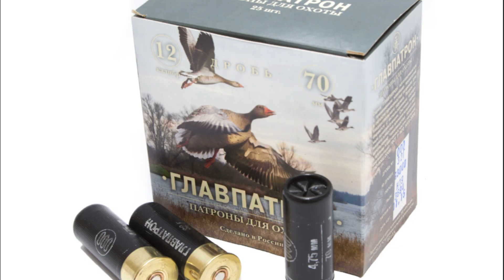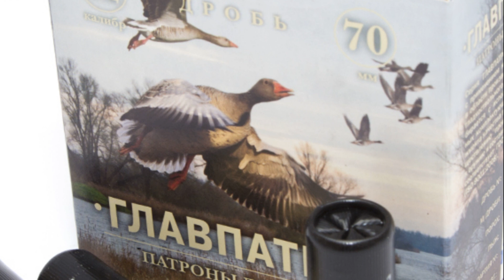✅💥КАК СТРЕЛЯТЬ ГУСЯ НА 100м? ГУСИНЫЕ НОМЕРА ДРОБИ!